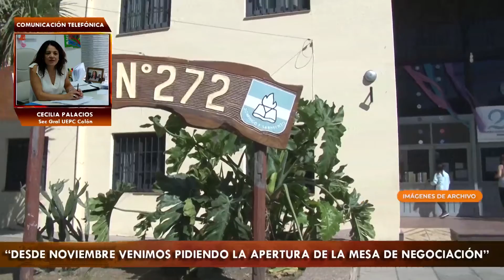DOCENTES COMENZARON DIÁLOGO CON LA PROVINCIA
A nivel nacional está previsto un piso superior al 45% de incremento salarial, pero aspiran a superar el 60%.
CECILIA PALACIOS - Titular de UEPC Colón